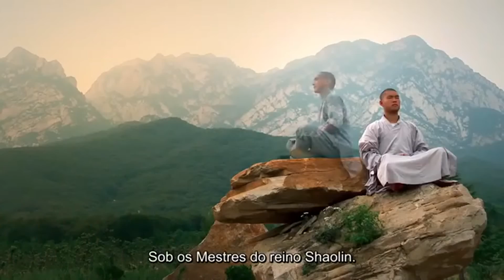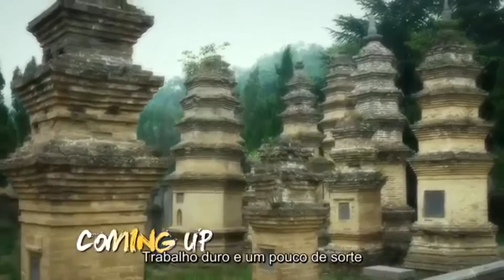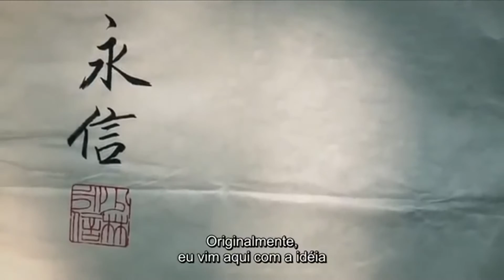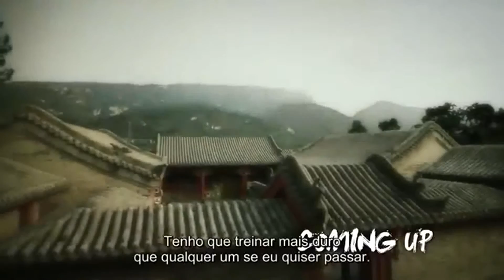Documentário cedido pelo consulado chinês ao Brasil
Shifu Paulo Silva, representante exclusivo do grão-mestre Chiu Chi Ling para a América do Sul e vice-presidente da Liga Brasileira de Kung Fu - LBKF.

Professores e alunos de Kung Fu são sempre bem vindos a se juntar a nossa família para ajudar a promover o verdadeiro Kung Fu Hung Gar Shaolin do Sul no Brasil e no Mundo.

Venha treinar conosco ou seja um representa oficial do Hung Gar, linhagem do grão-mestre mestre Chiu Chi Ling. Entre em contato com o Shifu Paulo Silva e se informe como se tornar um filiado/representante na sua cidade.

Academia matriz: Rua Osvaldo Milani, 235 - Vila Bertini - Americana / SP - Cep: 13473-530